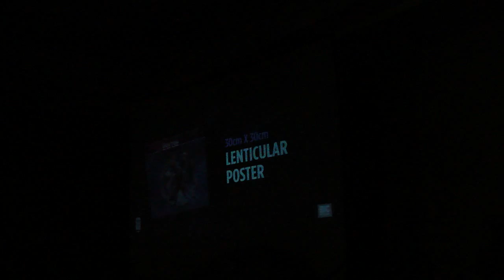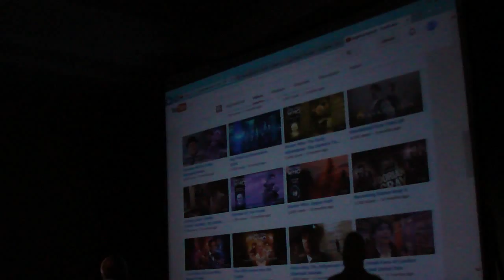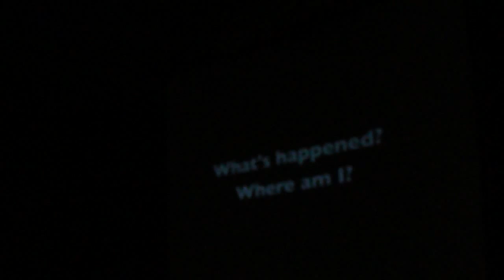Con Kasterborous 2015 - Jason Haigh-Ellery - Part 1 of 3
Con Kasterborous 2015 - Jason Haigh-Ellery - Part 1 of 3 - Huntsville, Alabama